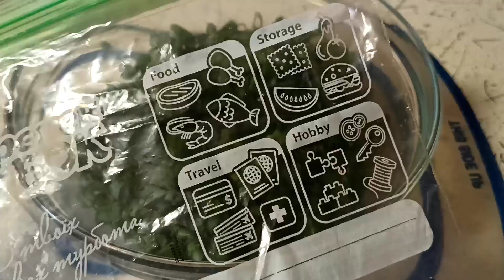Заготовка зелёного лука на зиму,с сохранением витамин Просто, быстро и без заморочек#заготовкиназиму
Заготовка зелёного лука на зиму,с сохранением витамин методом заморозки,проверенный годами. Просто, быстро и без заморочек!food